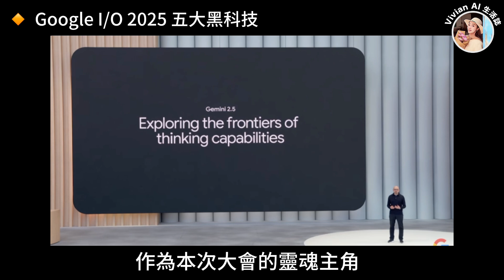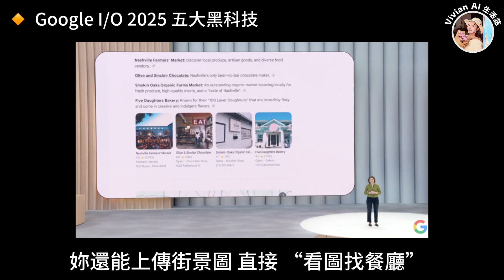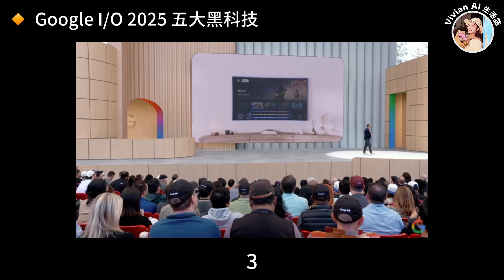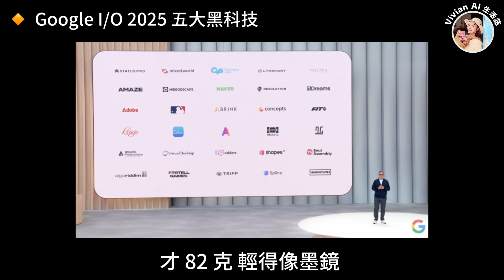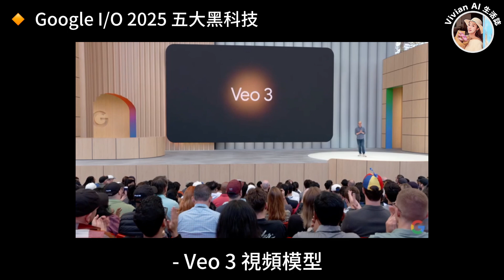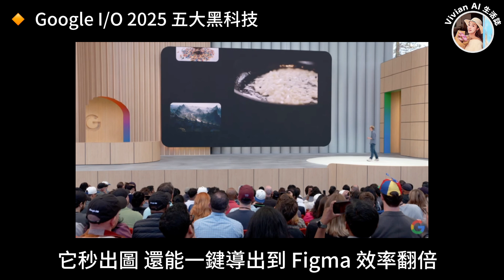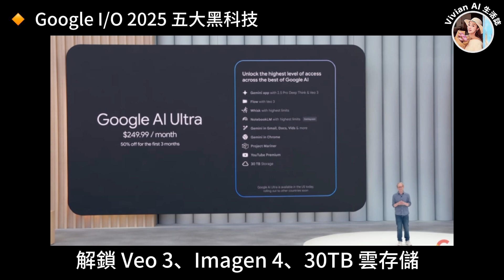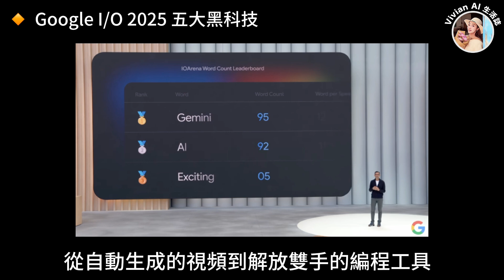最強AI時代來臨！Google I/O 2025 完整剖析，改變生活的五大創新 【 2025.5.23 Tech News 】# 科技新聞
歡迎來到Vivian AI 新聞視界🚀

在這裡，我們聚焦全球 AI 前沿動態，為您解讀人工智能領域的最新突破與趨勢！
作為您的 AI 新聞觀察員，我將深入挖掘科技頭條，帶來權威、及時且易懂的行業資訊！

💥全球 AI 新聞速報 | 每日熱點 【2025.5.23】

Google I/O 2025 五大黑科技
谷歌 I/O 2025 開發者大會，這簡直就是一場 AI 和黑科技的狂歡派對！谷歌這次直接把 AI 塞進了所有產品裏，從搜索到眼鏡，從視頻生成到編程工具，就連妳家貓都能被 AI 服務到，真正的全家桶攻擊！

1. 作為本次大會的靈魂主角，Gemini 模型迎來史詩級升級
- 2.5 Pro 版本的模型輕鬆破解數學奧賽難題，編程能力比 GPT-4 Turbo 還強，甚至能幫妳自動重構代碼、寫測試，妥妥的程序員 “摸魚神器”
- 新增 Flash 和 Diffusion 版本：Flash 版更省流量，適合日常高頻使用；Diffusion 版則生成速度超快，寫文案、做設計分分鐘搞定，每秒能生成 1 萬多個字符，效率拉滿
- 語音功能逆天：支持 24 種語言，能模仿妳的語調、口音，甚至悄悄話都能精准回應，簡直是語言小天才

2. 搜索徹底變天，AI Mode 讓搜索更懂妳
- 對話式搜索：比如妳搜 “港式茶餐廳推薦”，它會自動生成帶價格、評分、外賣選項的清單，比本地生活 App 還貼心。妳還能上傳街景圖，直接 “看圖找餐廳”，AI ModeAI Mode  路癡福音
- 記住妳的喜好：如果妳總點魚蛋面，它就不會推日料，還能關聯妳的 Gmail、日歴，推薦更私人化的內容。比如妳最近出差多，它會主動提醒妳訂酒店、查天氣
- 多模態交互：不僅能文字搜索，還能語音、圖片混合提問。比如妳拍張植物照片，它會告訴妳名字、養護方法，甚至附近哪裏能買到

3. 硬件黑科技：Android XR 眼鏡和 Moohan 頭顯
本次發佈會的另一大看點 ，82 克的Android XR 智能眼鏡，它到底能給咱們普通人帶來怎樣不一樣的體驗～
- 先說最直觀的 —— 解放雙手！逛街迷路看地面，箭頭直接 “畫” 出來導航，跟玩遊戲似的；開車想回消息，說句“幫我回馬上到”，眼鏡秒發，安全又省心
- 出國玩不抓瞎！菜單掃一眼，鏡片秒顯中文翻譯 + 推薦菜；跟老外嘮嗑，妳說中文他的話變字幕，妳的話轉英文 “讀” 給他，全程無縫溝通
- 娛樂體驗直接開掛！等車時戴眼鏡，眼前飄出懸浮巨屏，刷劇如包場；異地視頻能變 3D 小人 “面對面” 揮手，比普通視頻有意思多了
- 設計完全沒負擔！才82克，輕得像墨鏡，還能換Gentle Monster等時尚鏡架，上街不突兀；摸摸鏡腿切換功能，搖搖頭拒接電話，老人都能秒會
- 價格比蘋果Vision Pro親民太多，學生黨還能免費試用一年，安卓直接連手機，剪視頻等復雜任務眼鏡還能搭把手
- 當然也有顧慮：帶攝像頭麥克風怕隱私泄露？谷歌說大部分功能本地處理，敏感操作得妳主動喚醒；長時間戴纍眼？單鏡片設計挺舒服，還能隨時開“無幹擾模式”，大家可以放心沖
- Project Moohan 頭顯：和三星合作的沈浸式頭顯，能看 3D 電影、玩遊戲，還能和 Gemini AI 互動，比如虛擬會議室裏共享文檔、白闆協作，打工人的 “摸魚天堂”

4. 內容生成革命：AI 導演和音樂大師
- Veo 3 視頻模型：生成視頻帶聲音，背景音、對白、腳步聲全搞定，還能控制鏡頭角度、角色口型同步。妳說 “拍個森林動物開會的動畫片”，它直接生成完整短片
- Imagen 4 圖像模型：支持 2K 輸出，文字拼寫准確，風格任選。設計師輸入 “復古蒸汽朋克風格海報”，它秒出圖，還能一鍵導出到 Figma 效率翻倍
- Lyria 音頻模型：能生成專業音樂、合唱，結合 Flow 平臺，直接搞定電影原聲

5. 開發者狂喜：工具升級解放雙手
- Jules 編程助手：能自動重構代碼、升級依賴項，把幾小時的工作縮短到幾分鐘。妳寫代碼的時候，它還能實時糾錯，新手也能變大神
- Code Assist：支持 200 萬 token 上下文，代碼審核、長文件解析不在話下，還能根據團隊規範自動優化代碼，簡直就是程序員的 “貼心小棉襖”
- Stitch 工具：用自然語言生成 UI 界面和前端代碼，Figma、HTML 一鍵導出，設計師和程序員的協作更絲滑

6. 最後一個亮點訂閱計劃：按需付費，豐儉由人
- AI Pro：月付 19.99 美元，能用 Gemini 2.5 Pro、深度搜索等，學生還能免費一年，適合日常使用
- AI Ultra：月付 249.99 美元，解鎖 Veo 3、Imagen 4、30TB 雲存儲，還有專屬智能體 Mariner 幫妳訂票、下單、寫總結，土豪專屬

本次發佈會就像一場未來科技展，AI 不再是冷冰冰的工具，而是融入生活的方方面面。從會說話的搜索到能翻譯的眼鏡，從自動生成的視頻到解放雙手的編程工具，正如大會結語所言："AI 不是替代人類，而是讓每個靈魂更專註於熱愛。"

每日為您呈現：
🌍 **全球 AI 熱點速遞**——重大事件與技術進展
🔬 **深度技術解析**——揭開尖端研究的幕後故事
📊 **產業趨勢報告**——從商業應用到政策影響
💼 **巨頭動態與初創亮點**——捕捉 AI 賽道新機遇
🛠️ **工具與數據革命**——改變未來的創新實踐

無論您是投資者、科技從業者，還是對 AI 充滿好奇的觀察者，這裡都能滿足您對智能時代的資訊渴求💕